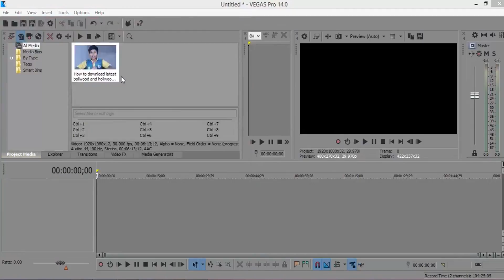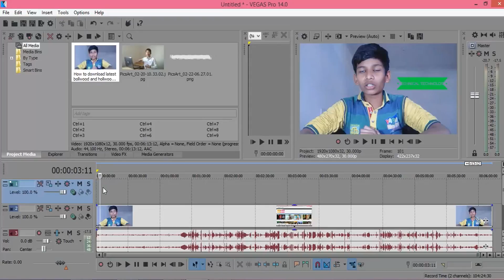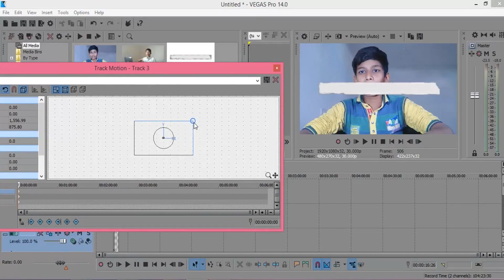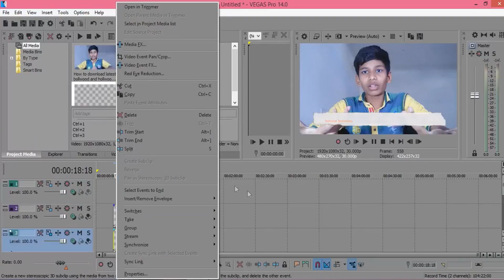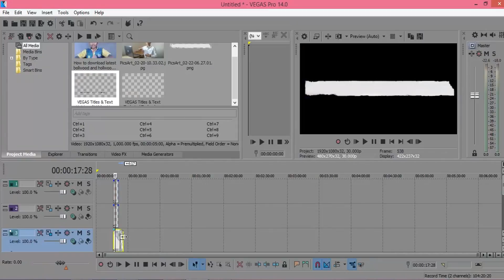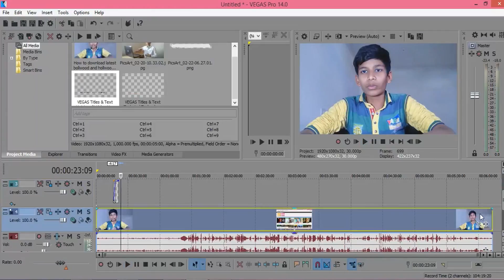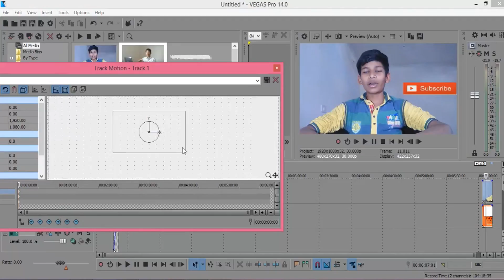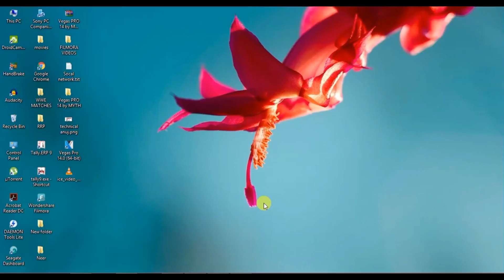How to Edit lower third & outro like Technical Guruji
Namaskar dosto aaj ke is video me meapko bataho ga ke app technical guruji yani hamre gorave bhai gesa video kis editi kar sakte he tu app meri video ko like,share karna mat bolna our hamare channal ko subscribe kar  na be mat bulna 😀😀😀😀😀